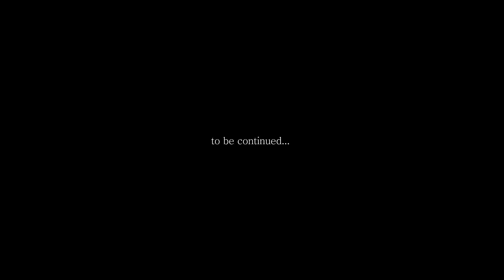[1LLIONAIRE DAY] NO Re$t Tour VLOG Ep.2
지난 2016년 7월에 있었던 No Re$t Tour의 Vlog를 공개합니다.

Flim by TOLEJAY